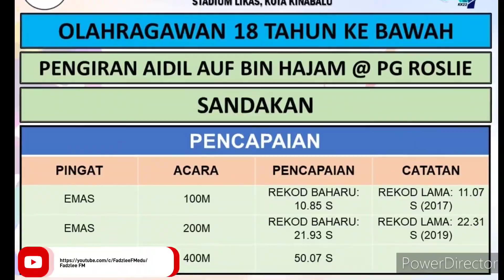OLAHRAGAWATI & OLAHRAGAWAN MSS Sabah Kali Ke - 54 Tahun 2022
Olaragawati dan olaragawan semua kategori P12, L12, P15, L15, p18 dan L18 TKB MSS Sabah Kali -54 2022